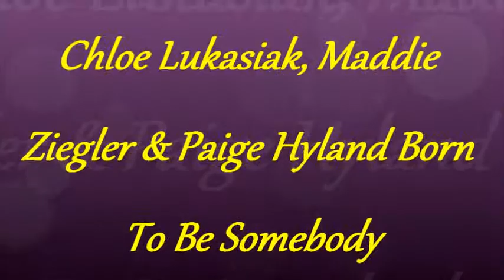Chloe, Maddie, and Paige// Born To Be Somebody